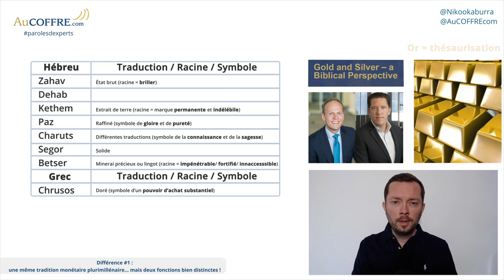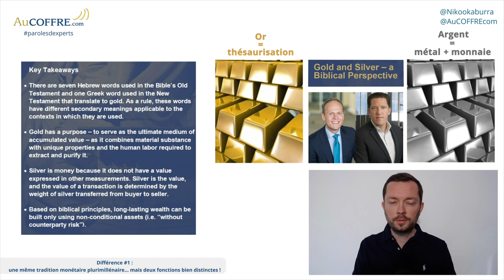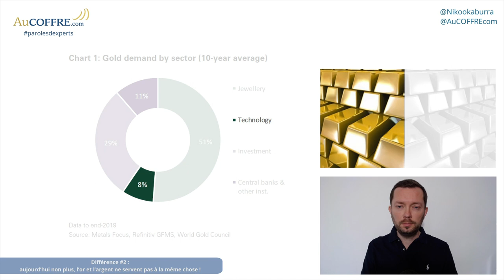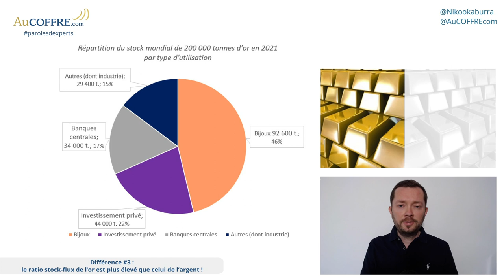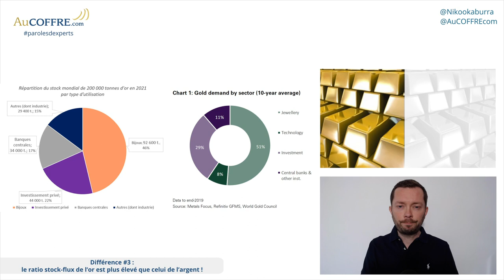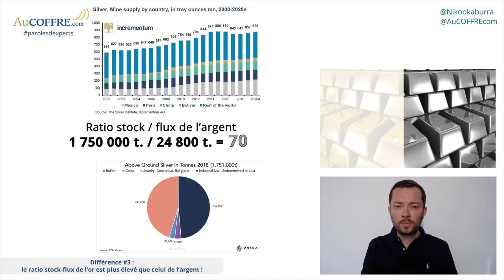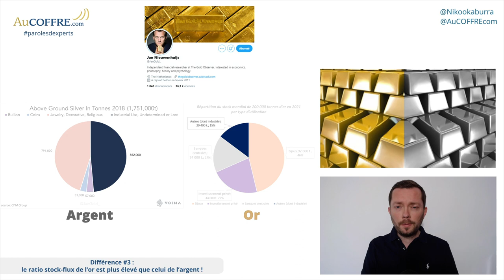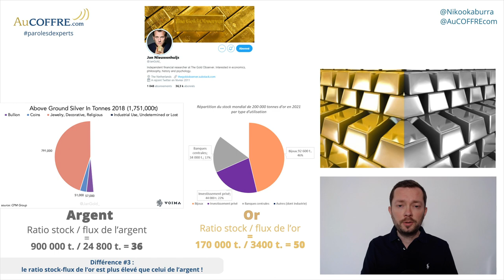Or vs Argent : quelles différences ? #18 | Paroles d'experts | AuCOFFRE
Dans la précédente vidéo, Nicolas Perrin propose de voir les 3 différences entre l’or et l’argent, qui semblent les plus éloquentes.

➽ Qui sommes-nous ? AuCOFFRE c'est la plateforme d'achat et de vente en ligne d'or physique et d'argent métal, avec conservation des pièces en or et argent dans des coffres sécurisés, hors du système bancaire.